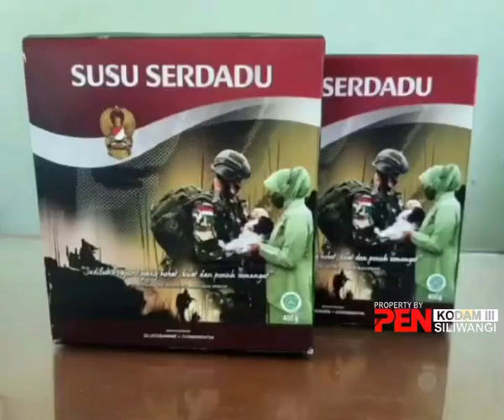Isi kepala di balik topi bajaSemua serdadu pasti tak jauh berbeda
Semua serdadu pasti tak jauh berbeda
Tak peduli perwira, bintara, atau tamtama Tetap tentara.

Serdadu seperti peluru
Tekan picu melesat tak ragu
Serdadu seperti belati
Serdadu bhaktimu kutunggu